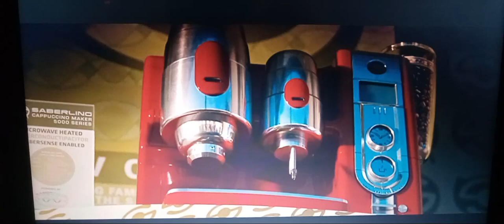G-Force - Darwin Vs. Coffee Maker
Darwin and Hurley discover the terrible secret behind the Saberling appliances!